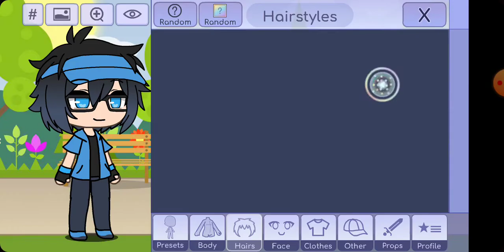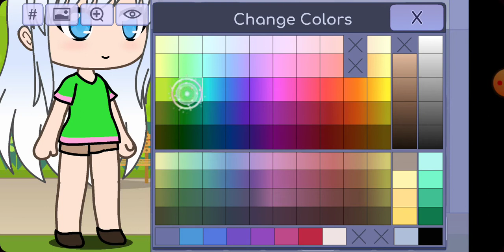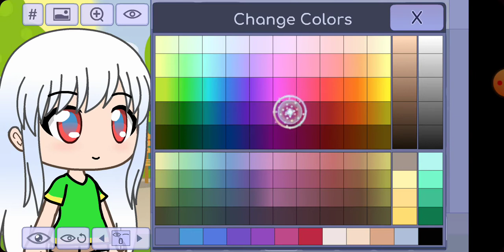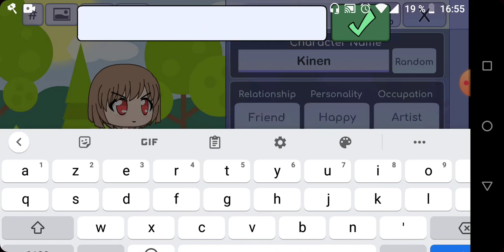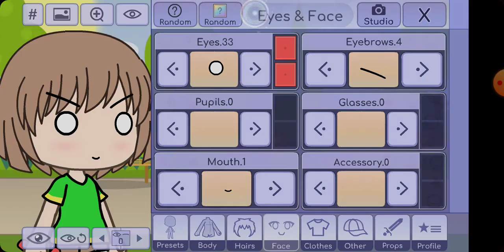Je vous apprend à faire un petit gacha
Metter gachalife undertale